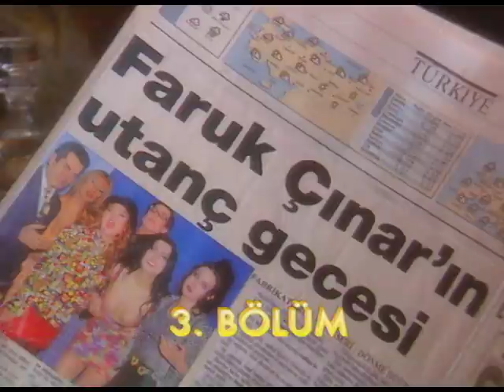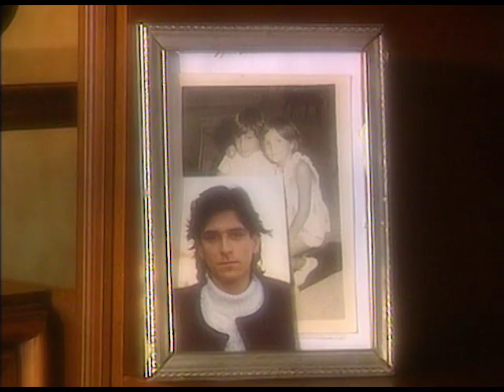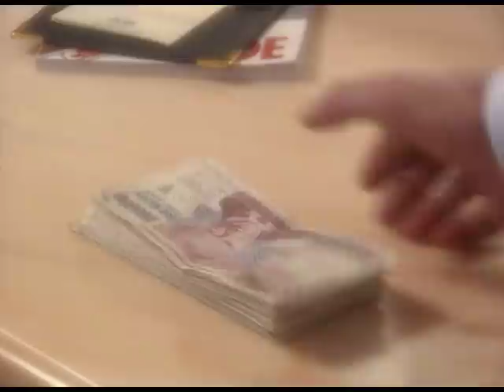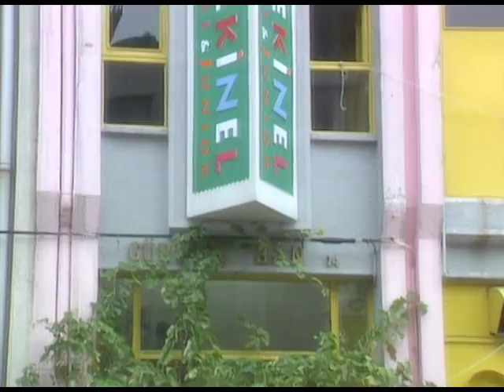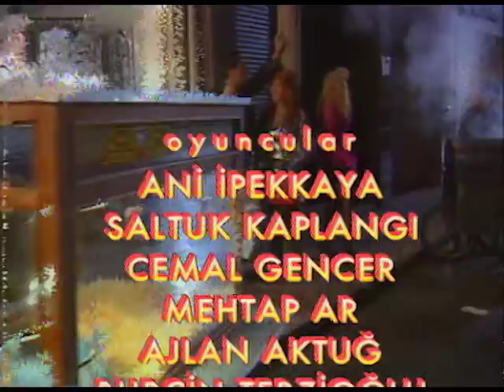Kaldırım Çiçeği | 3. Bölüm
1996 yılında ATV'de yayınlanan ve Sibel Can'ın başrolde olduğu Kaldırım Çiçeği dizisinin 3. bölümü tek parça olarak sizlerle, iyi seyirler!

Kaldırım Çiçeği dizisinin bölümlerini sıralı olarak bu oynatma listesinden de takip edebilirsiniz

Kaldırım Çiçeği dizisinin oyuncuları: Sibel Can, Hakan Ural, Hande Ataizi, Salih Güney, Volkan Severcan, Nil Burak, Kürşat Alnıaçık, Duygu Ankara, Can Başak, Eda Özel, Boğaç Çetinel, Nilüfer Aydan, Tuncer Necmioğlu.

Senaryo: Serpil Akıllıoğlu
Yönetmen: Samim Değer
Görüntü Yönetmeni: Bülent Terzioğlu
Müzikler: Özkan Turgay
Tür: Dram
Yapım: Erler Film
Yapımcı: Türker İnanoğlu

Kaldırım Çiçeği dizisinin konusu: Hayattan tek beklentisi çocukluk aşkı ile mutlu bir yuva kurmak olan Aslı'nın hayatı hayal ettiğinden çok farklıydı. Sokakları mesken edinen Aslı'nın hayatı, ona aşık olan zengin bir adamla beraber değişebilirdi ama, Aslı'nın aşkı parayla satın alınamayacak kadar değerliydi.

Türker İnanoğlu Erler Film, 1960 yılından bugüne imza attığı 205 Yerli Film, 4264 Bölüm Tv Dizisi ve sayısız Müzik ve Eğlence programını siz değerli izleyicilerinin beğenisine sunuyor. Şimdi de sırada ATV'de 1996 yılında yayınlanan ve Sibel Can'ın başrolde olduğu unutulmaz TV dizilerimizden olan Kaldırım Çiçeği var.